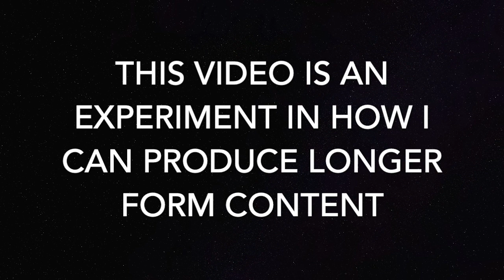June Call of Duty Casserole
Mix of short content already posted and new iterations.

AI images produced on Canva.com

All songs can be found on Spotify.  *cant include links yet Youtube wont let me without sending them my Genome* (or some other reasonable form of verification)

2young- Stop Light Observations